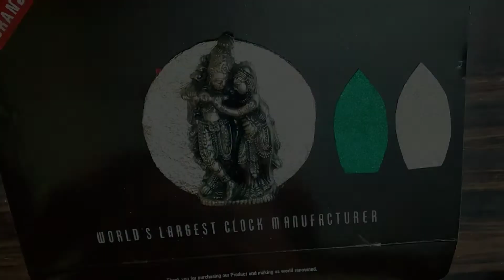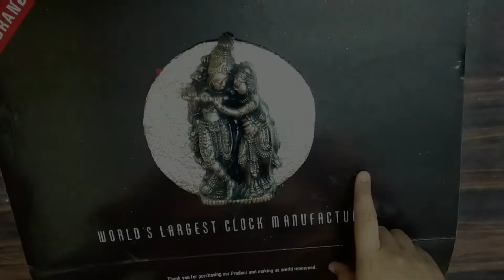Radha krishna idol reuse idea..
Learn how to make a beautiful Radha krishna idol reuse idea for a waste card bord and gliter fom sheet. Music:Sunshine